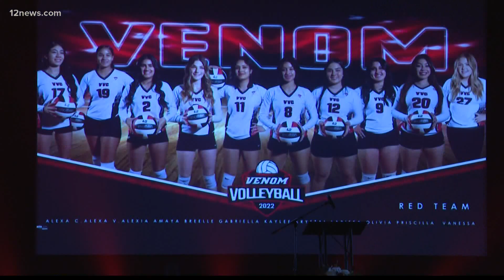Valley volleyball team competes for the first time after teammate dies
The Venom volleyball team had their first competition Saturday since their teammate was killed in a car crash in Texas weeks prior.